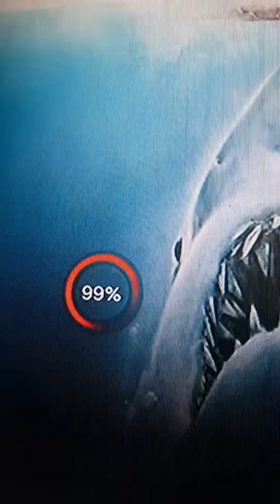Original Jaws theme song (1975) Do not own movie